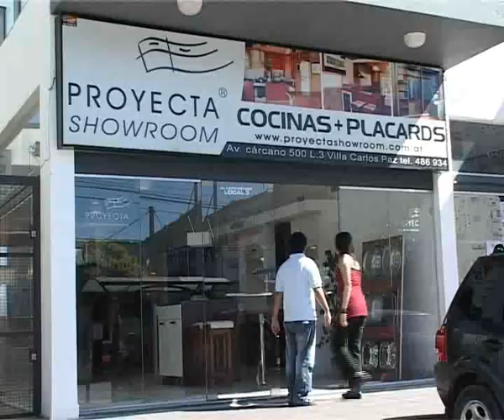Equipamientos de Cocina, Gabriel Verón (PROYECTA). En Obras 27/03/10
Gabriel veron, diseñador industrial, nos comenta los productos y servicios que presta su empresa Proyecta,. La misma esta dedicada a equipamientos de cocina, placards, baños y lavaderos. Desde Carlos Paz, ciudad distante a 30 km de Córdoba capital, Argentina. Notera Romina Schüle, En Obras por Canal 10 SRT TV abierta para toda la provincia.